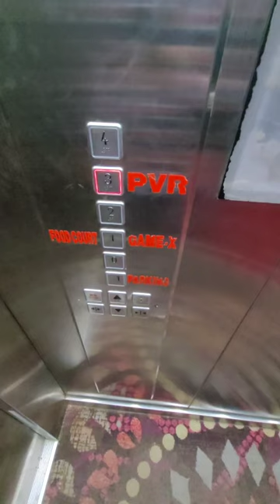PVR CINEMA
Short video kaise viral kre

Shorts viral
How to earn on youtube
Shorts viral
Youtube short  video viral kaise  Karen
How to earn money from youtube  Shorts
Kitne views par Short fund milega
Fund kb milta hai
Youtube  Shorts fund kb aayega
Youtube Shorts fund  kaise check Karen
Short video pr views kaise bdhaye
First Short fund kitne views pr milta hai
Shorts pr paise kaise Kamaye
Shorts se kitne fund milta hai
My first viral blog
My first Short
Viral Short
How to viral shorts
Shorts video on youtube
Shorts kaise edit Kare
Shorts kaise viral  Karen
My first blog My first video
How to upload  Shorts
How to rank Shorts
How to rank Short on youtube

howtoviralfirstvlogs How to viral shorts

Shorts viral
Shorts viral
My first Short
Viral Short

joshi How to viral shorts

Shorts viral
Shorts viral
My first Short
Viral Short